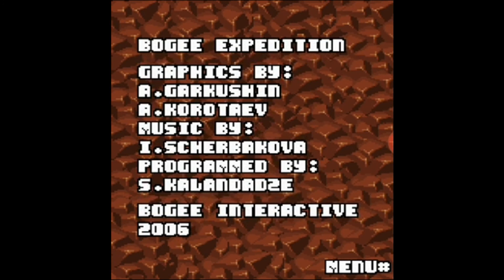Bogee expedition java game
Это полное прохождение мобильной java игры Bogee expedition
Отправляйтесь в экспедицию с целью помочь животным со всех уголков мира! Собирайте пищу и бонусы, однако остерегайтесь опасных врагов. Красивая графика и приятное музыкальное сопровождение, а также огромное количество игровых локаций уж точно не дадут заскучать!
Разработчик: Bogee Interactive
Жанр: Бродилки
This is a complete walkthrough of the mobile java game Bogee expedition
Embark on an expedition with the aim to help animals from all over the world! Collect food and bonuses, but beware of dangerous enemies. Beautiful graphics and pleasant music, as well as a huge number of game locations will definitely not let you get bored!
Developer: Bogee Interactive
Genre: Brodilki
Ceci est une procédure pas à pas complète du jeu java mobile Bogee expedition
Embarquez pour une expédition dans le but d'aider les animaux de tous les coins du monde! Recueillez de la nourriture et des bonus, mais Méfiez-vous des ennemis dangereux. De beaux graphismes et une musique agréable, ainsi qu'un grand nombre d'emplacements de jeu ne vous ennuierez certainement pas!
Développeur: Bogee Interactive
Genre: Rpg
Este es un tutorial completo del juego móvil Java Bogee expedition
¡Embárcate en una expedición para ayudar a los animales de todos los rincones del mundo! Recoge alimentos y bonificaciones, pero ten cuidado con los enemigos peligrosos. Hermosos gráficos y música agradable, así como una gran cantidad de lugares de juego ciertamente no te aburrirás!
Desarrollador: Bogee Interactive
Género: RPG